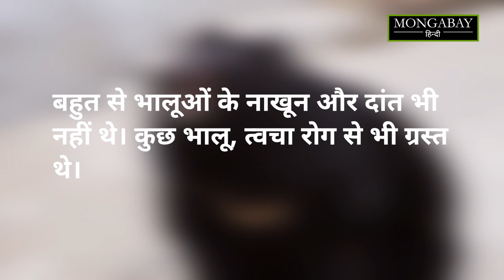कहां चले गए भालू-बंदरों का खेल दिखाने वाले मदारी?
1972 में वन्यजीव संरक्षण अधिनियम लागू होने के बाद धीरे-धीरे मदारियों से उनके जानवर सरकार ने ले लिए। तब से इस समाज के लोग आजीविका के लिए संघर्षरत हैं। एक्ट के बाद वन विभाग की जैसे-जैसे सख्ती बढ़ी, कलंदर समाज का खानादानी पेशा और पेट भरने का जरिया भी खत्म होता गया।